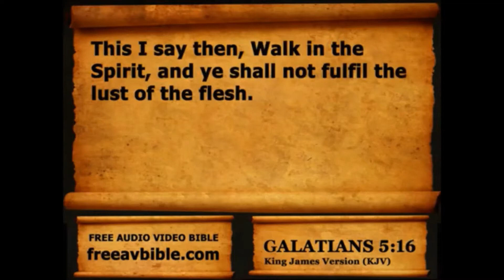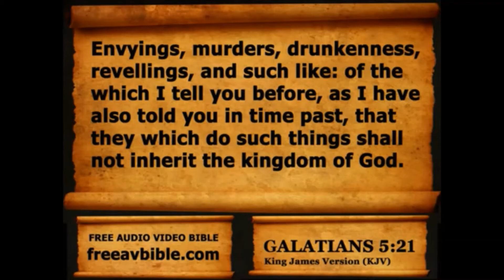If we live in the Spirit, let us also walk in the Spirit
Sinners Prayer:
Lord Jesus, for too long I’ve kept you out of my life. I know that I am a sinner and that I cannot save myself. No longer will I close the door when I hear you knocking. By faith I gratefully receive your gift of salvation. I am ready to trust you as my Lord and Savior. Thank you, Lord Jesus, for coming to earth. I believe you are the Son of God who died on the cross for my sins and rose from the dead on the third day. Thank you for bearing my sins and giving me the gift of eternal life. I believe your words are true. Come into my heart, Lord Jesus, and be my Savior. Amen.

Scriptures mentioned
Galatians 5:16-25 (If you are reborn you live and walk daily in the spirit and not the flesh)
16 This I say then, Walk in the Spirit, and ye shall not fulfil the lust of the flesh.
17 For the flesh lusteth against the Spirit, and the Spirit against the flesh: and these are contrary the one to the other: so that ye cannot do the things that ye would.
18 But if ye be led of the Spirit, ye are not under the law.
19 Now the works of the flesh are manifest, which are these; Adultery, fornication, uncleanness, lasciviousness,
20 Idolatry, witchcraft, hatred, variance, emulations, wrath, strife, seditions, heresies,
21 Envyings, murders, drunkenness, revellings, and such like: of the which I tell you before, as I have also told you in time past, that they which do such things shall not inherit the kingdom of God.
22 But the fruit of the Spirit is love, joy, peace, longsuffering, gentleness, goodness, faith,
23 Meekness, temperance: against such there is no law.
24 And they that are Christ's have crucified the flesh with the affections and lusts.
25 If we live in the Spirit, let us also walk in the Spirit